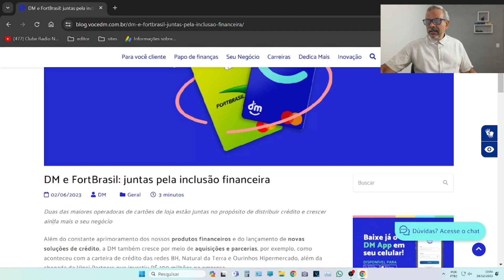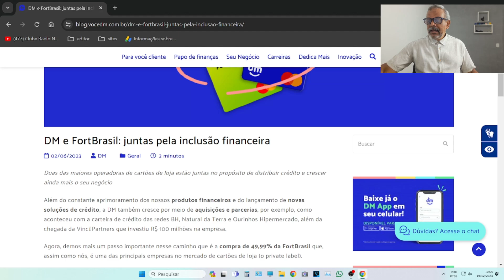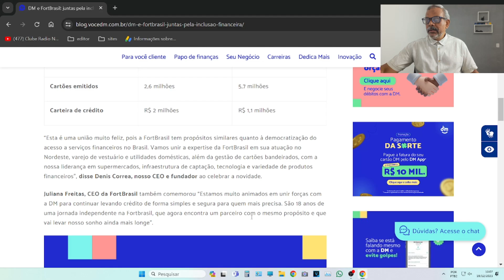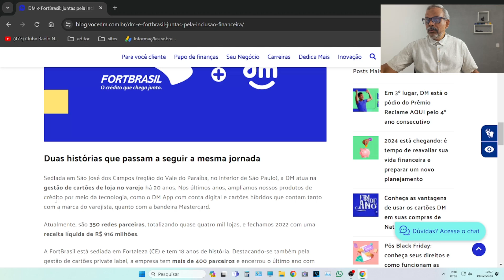💳A DMCARD QUE OFERECE Cartão de credito Mastercard COMPROU A Fort Brasil JUNTOU SUDESTE/NORDESTE